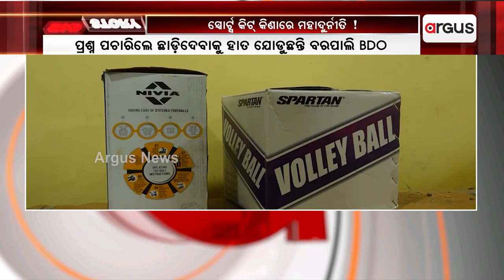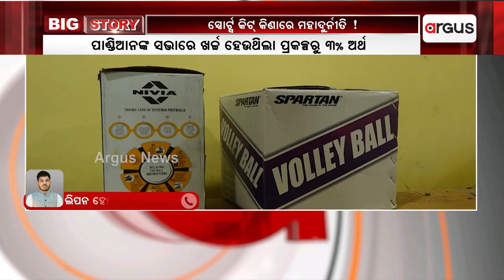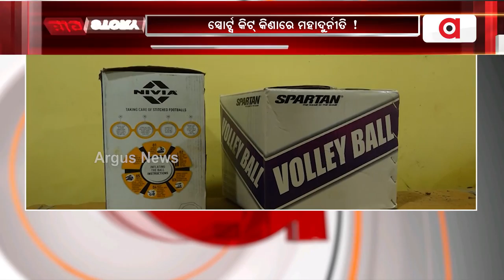ମିଳିମିଶି ଖାଇଗଲେ କୋଟି କୋଟି ଟଙ୍କା || Sports Kit Corruption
ବରଗଡ ବରପାଲିରେ ସ୍ପୋର୍ଟ୍ସ କିଟ୍ କିଣାରେ ମହାଦୁର୍ନୀତି। ମିଳିମିଶି ଖାଇଗଲେ କୋଟି କୋଟି ଟଙ୍କା। ବରପାଲି ବ୍ଲକରେ ପ୍ରାୟ ୪୦ ଲକ୍ଷ ଟଙ୍କାର ବିଲ ହୋଇଥିବା ବେଳେ କୌଣସି ପଞ୍ଚାୟତକୁ ବଣ୍ଟା ହେଇନି ସ୍ପୋର୍ଟ୍ସ କିଟ୍।